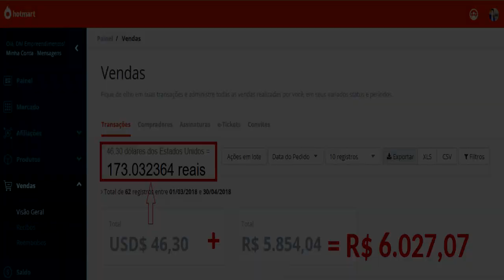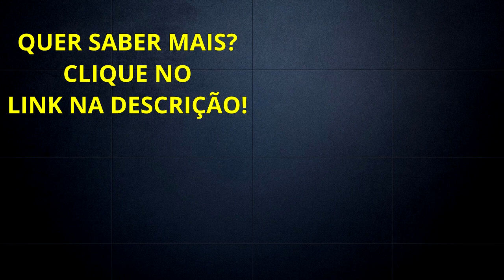Como Sair DO ZERO no Marketing Digital E Gerar Mais de 6 Mil Reais Menos de 2 meses!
Neste video ensino algumas dicas de como alcançar os 6 mil no marketing digital.

Forte abraço!
Sucesso!

Diogo Mitsuda

Conecte comigo :)
➡️️ Whatsapp (Não Atendo Ligações!): 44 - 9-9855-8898